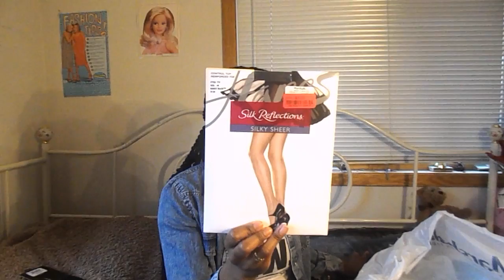Clothing Haul 2016 | Macy's, Marshall's, H&M, and More!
Hi All!

After the video I realized hat I forgot a few items, but on my next haul I'll make sure that doesn't happen!!
The store I went to are Marshall's, Macy's, Opitz, and H&M. Hopefully you all enjoy the video!